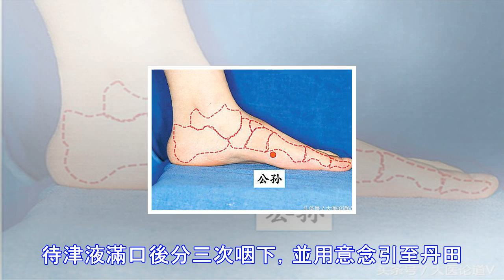名醫提醒：身體「此處」顏 色 越 深，血管堵得越 厲害！「逆轉法」在腳上！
「心臟的健康情況會首先反映在舌頭上。」 河南中醫學院第一附屬醫院心血管科主任醫師朱翠玲提醒。（河南中醫學院第一附屬醫院心血管科主任醫師朱翠玲）中醫經典《黃帝內經》曾提出：心開竅於舌、脾開竅於口、肺開竅於鼻、肝開竅於目、腎開竅於耳。五官的健康與否跟五臟六腑的關係密切。如果有心臟病患者，或屬於高危人群，不妨在照鏡子的時候，張開嘴，伸出舌頭，瞧一瞧舌頭。一、健康的舌頭是這樣的西醫認為，健康人的舌頭是粉紅色的，表面覆蓋有一層淡淡的白色舌苔。舌苔表面上密佈的小結節，叫做「舌乳頭」，其中有味覺功能的，就是我們常說的味蕾了。也就是靠著它們，我們可以品嘗各種美味。此外，南京市中西醫結合醫院治未病中心專家徐大成...
源: pixpo